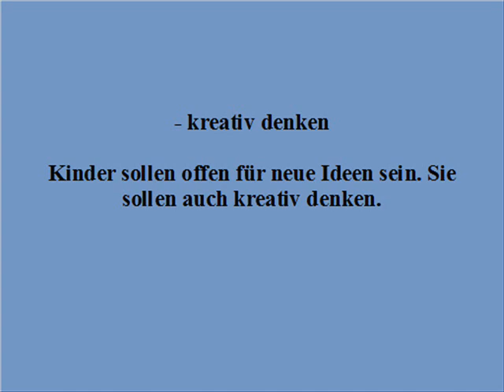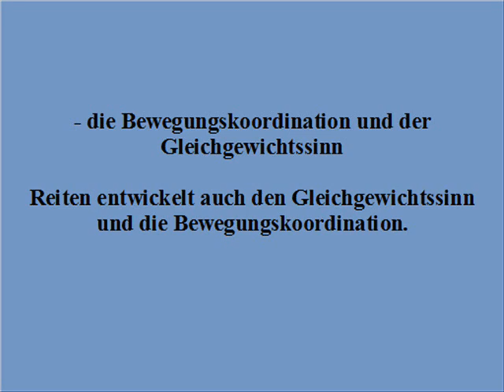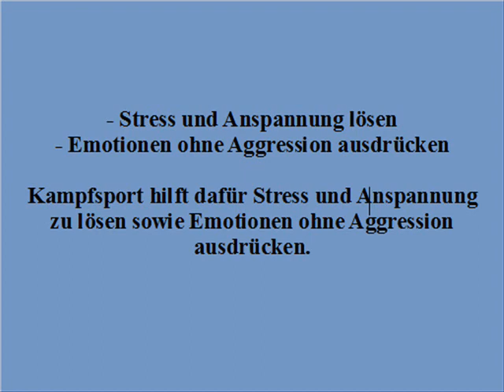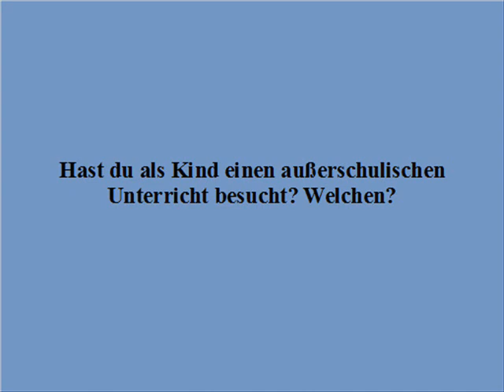Niemiecki od poziomu B1 - Lekcja 4/ Ausbildung und Erziehung